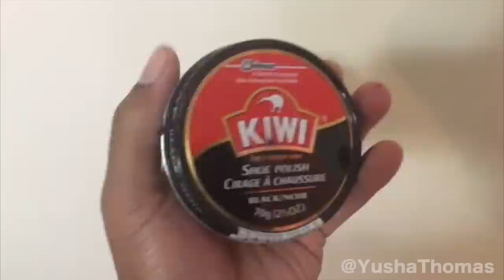How CIF (Central Issue Facility) Act When You're Out Processing In the Military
Snap Chat: Yusha Thomas